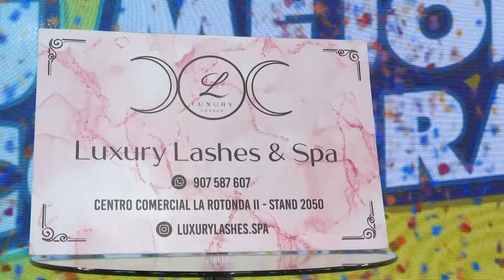Tu Mejor Compra - JUL 05 - 3/3 - OYE MI CANTO | Willax